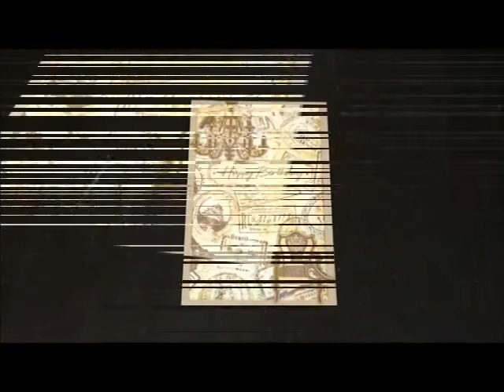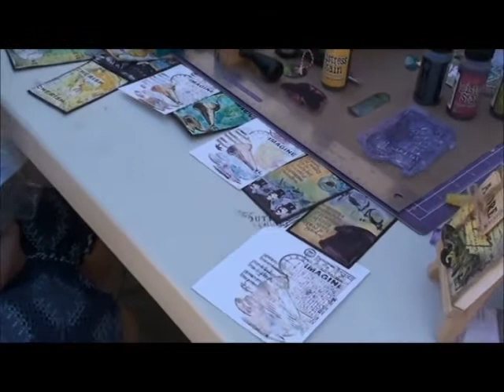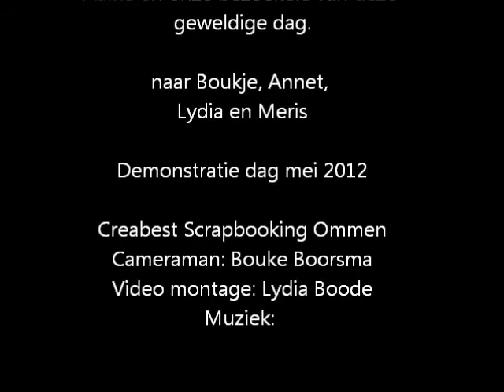demodag mei 2012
Demonstratiedag bij Creabest in de winkel. We demonstreren PanPastels, de Vagebond machine, Distress markers en Dylusions inkt spray's van Dyan Reaveley.